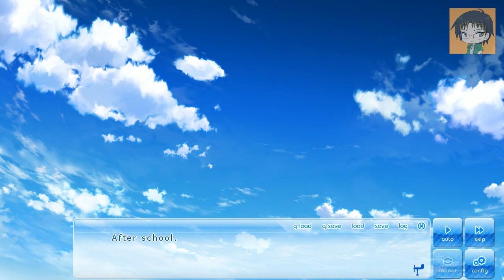If My Heart Had Wings Demo #3 [English]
Third part of the demo, which I'm reading and commenting as I play through.